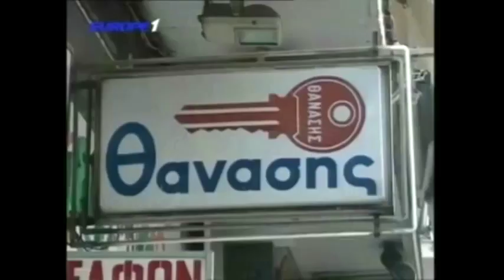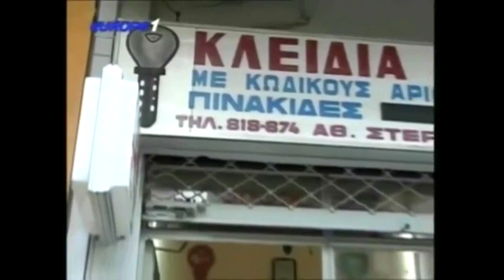Ραπτόπουλος - Αθλητικές Ταξιαρχίες (Μεγάλος Φωτιάδης δίνει πόνο!) 9-1-2018